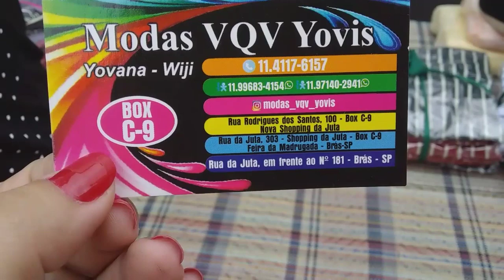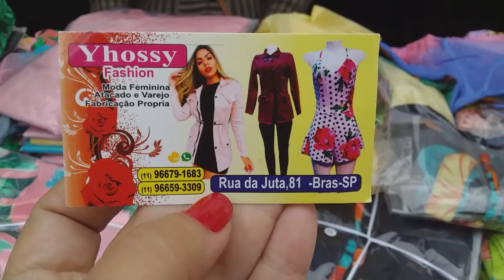TOUR NO BRÁS & RUA DA JUTA VERÃO JANEIRO 2020 CONTINUAÇÃO 2° PARTE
Dicas do bras @lih_estevao
Facebook Lih Estevão
Bjs Amoressss

Nosso canal é para trazer dicas do Brás, passar onde ficam as lojas para que vocês possam ir pessoalmente ou pedir para assessoria de compras ir buscar os produtos. Não temos vínculo com a loja,apenas levantamos os contatos e endereços, as compras com a loja são de responsabilidades entre o cliente e a loja.